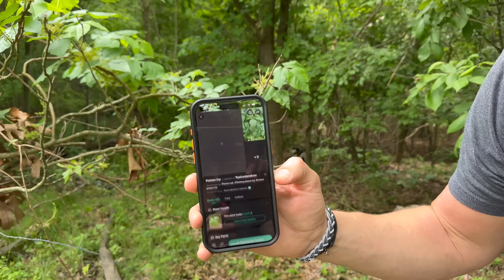I had to FLIP HIM OVER and PIN HIM DOWN!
The BEST forestry tool - Log Ox  3-in-1 Forestry Tool

If you wish to help us, it is sincerely appreciated but please do not feel obligated!

Our address is:
K&S Get Out